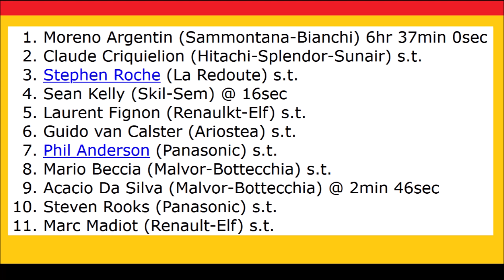Liège Bastogne Liège 1985 - le premier Monument de Moreno Argentin